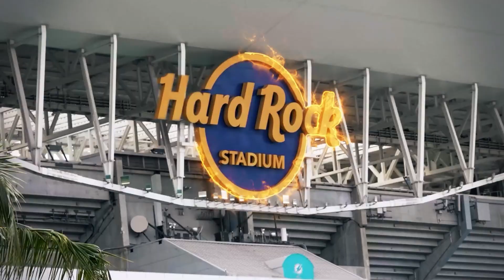2022 VFX and Director Reel